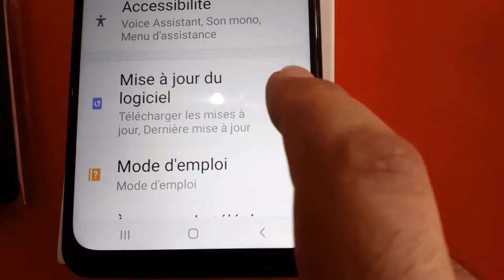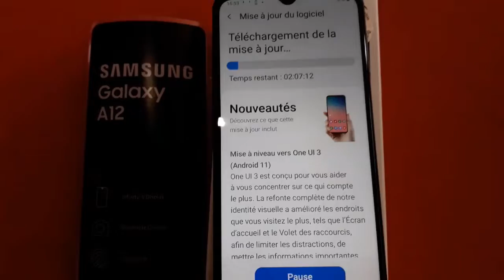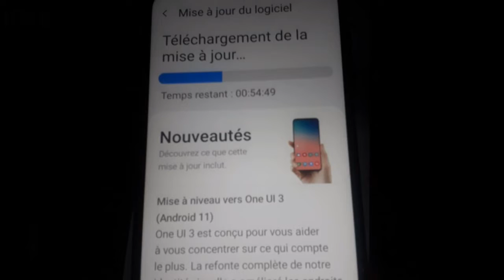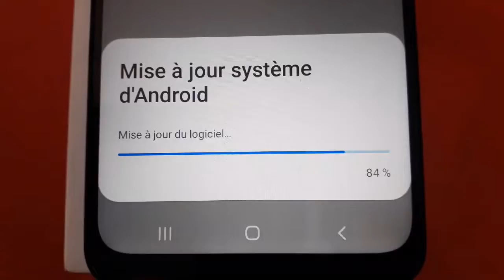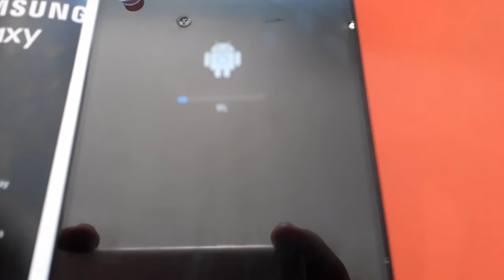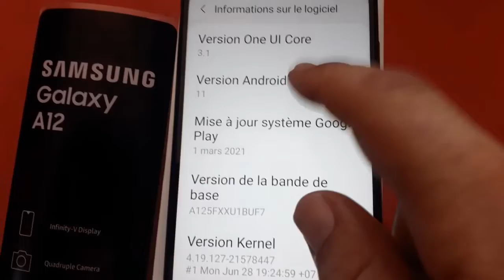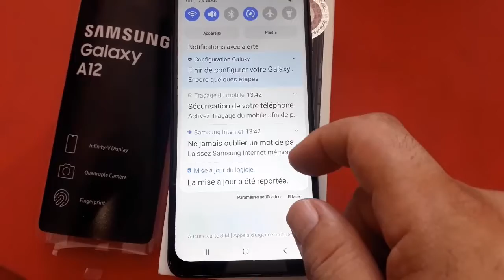كيفية تحديث اندرويد 10 إلى أندرويد 11 على هاتف سامسونج جالكسي A12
how to update Android_10 To Android_11 on Samsung